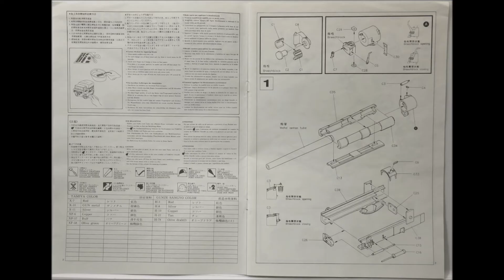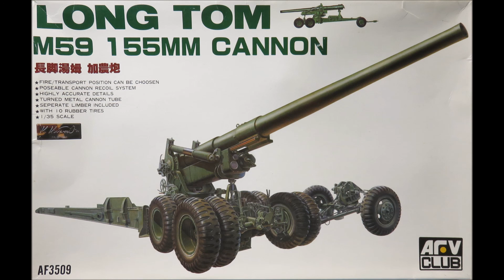AFV 1/35 M59 155mm Cannon "Long Tom" Kit# AF3509